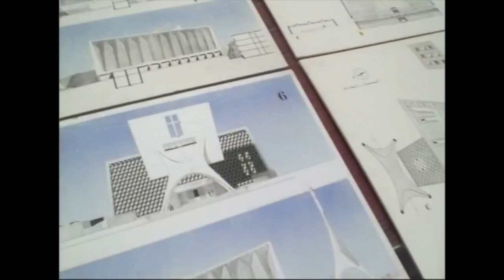Building the Saint John's Abbey Church | Saint John's University, Collegeville, MN (DVD 2012)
Produced by: Mike Geib '12

Faculty Supervisor: Katie Johnson
Production Supervisor: Ethan Wittrock
Photos Provided by: David Klingeman, O.S.B., SJU Abbey Archives